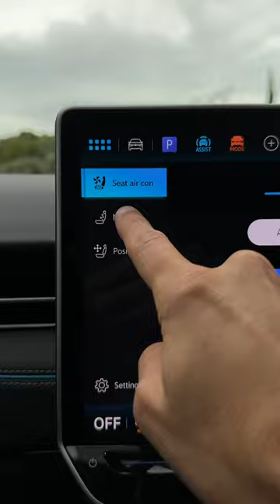An Elaborate Heating/Cooling & Massage function in the New VW ID7 😌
Heated and cooled seats with a drying function as well as elaborate massage function in the VW ID.7